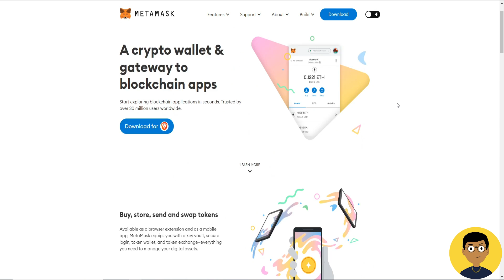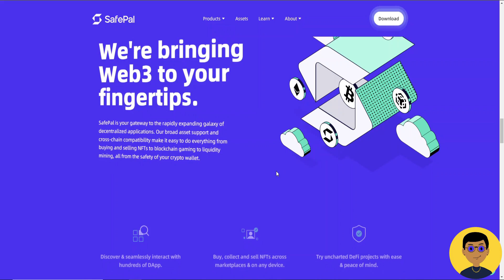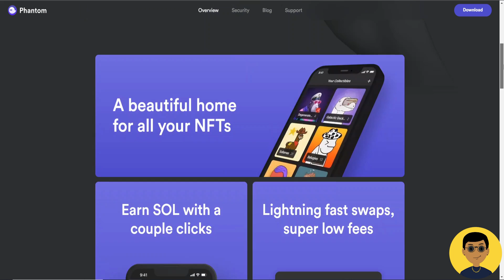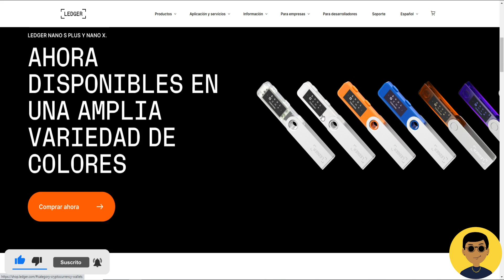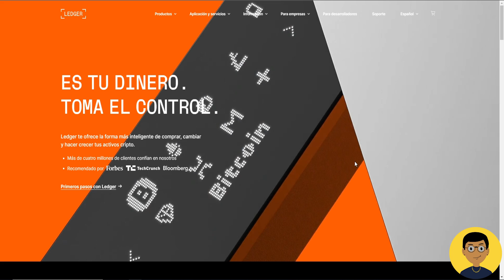👉 LAS MEJORES BILLETERAS PARA MANTENER TUS CRIPTOMONEDAS SEGURAS (FUERA DE LOS EXCHANGES) ✅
En este video revele 5 de las mejores billeteras o wallets descentralizadas sin custodia, para mantener tus criptomonedas seguras, fuera del alcance de los Exchange.